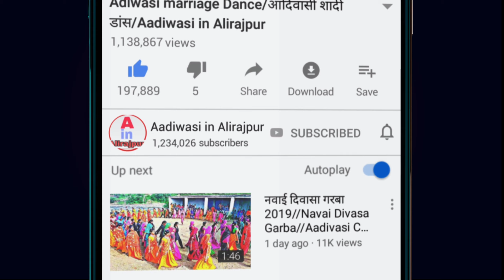नवाई दिवासा गरबा 2020 | Navai Divasa Garba 20220 | Tribal Festival | Aadiwasi in Alirajpur